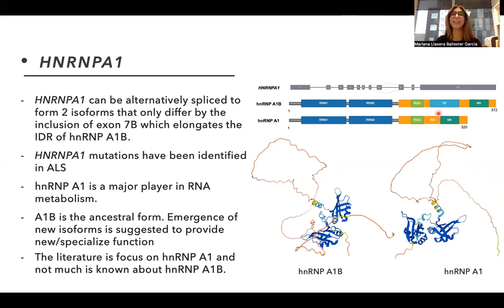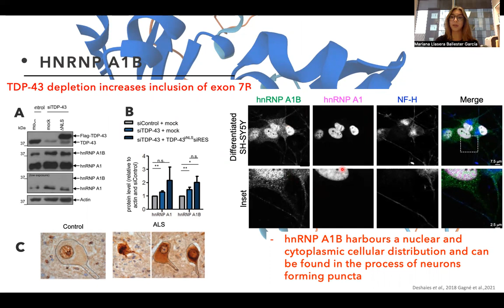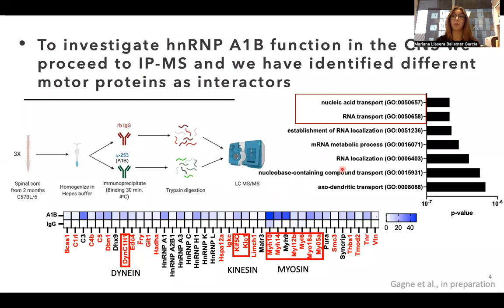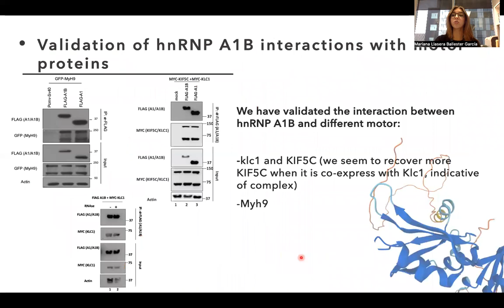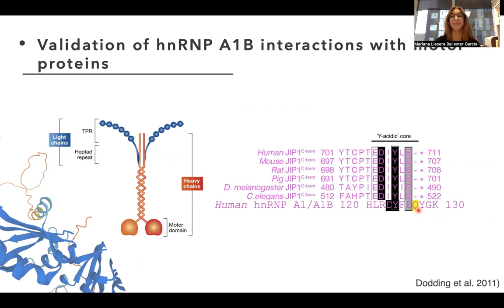ALS/MND International Symposium 2022 - CELLULAR FUNCTION OF HNRNP A1B,, Mariana Llasera